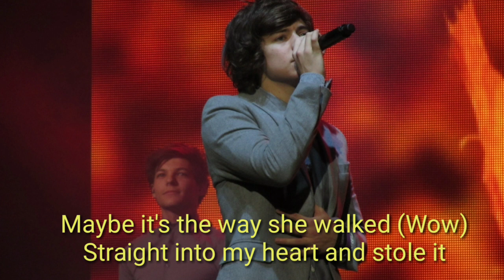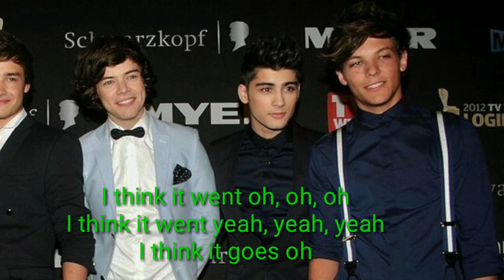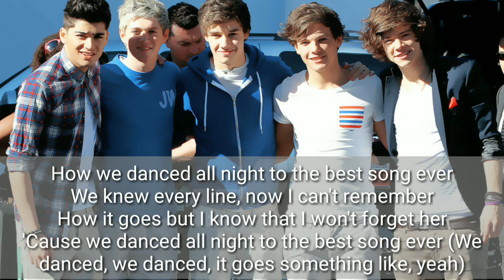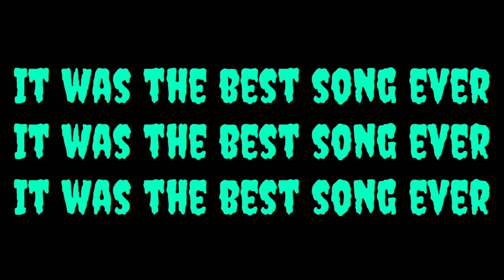One direction - Best song ever (lyric)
One Direction's official music video for Best Song Ever.   As featured on Midnight Memories, listen on Spotify Google Play Amazon More from One Direction Kiss You You & I Story of My Life Follow One Direction: Facebook Twitter Instagram Subscribe to One Direction on YouTube